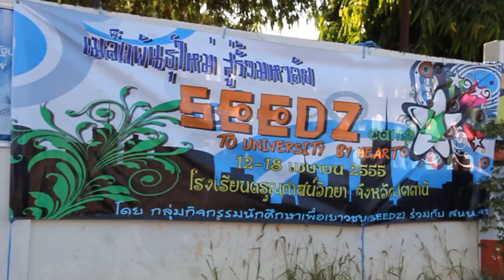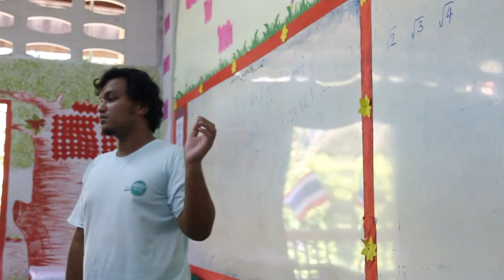Seedz Camp#4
Seedz To University By Heart#4(เมล็ดพันธุ์ใหม่ สู้รั้วมหาลัย ครั้งที่ 4)
12-18 april 2012  โรงเรียนดรุณศาสน์วิทยา จังหวัดปัตตานี
โดยกลุ่มกิจกรรมนักศึกษาเพื่อเยาวชน(Seedz) ร่วมกับ สนน.จชต.